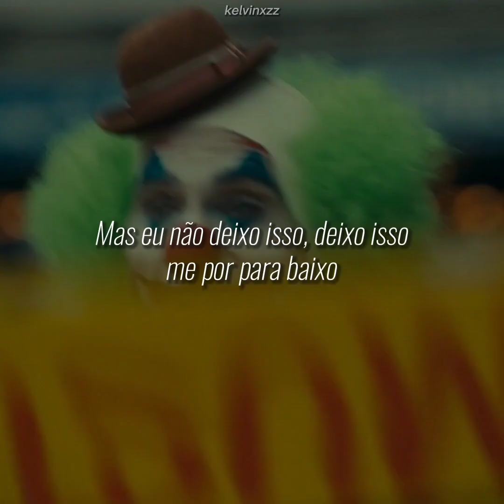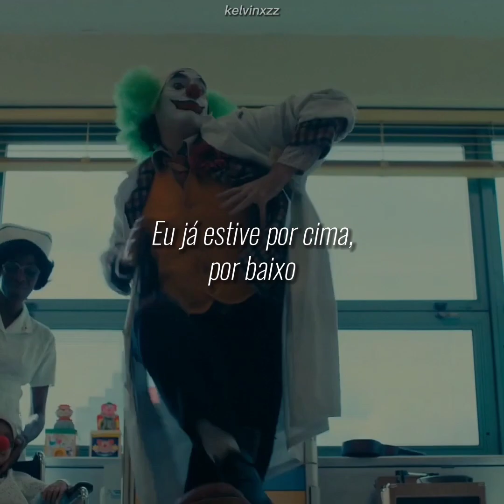Frank Sinatra - That's Life (Joker) - Legendado / Tradução